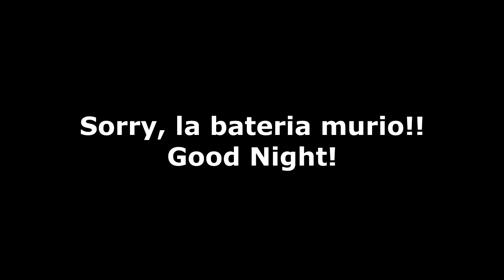Where you Want to Eat?????!!!! Mayo 29, 2014